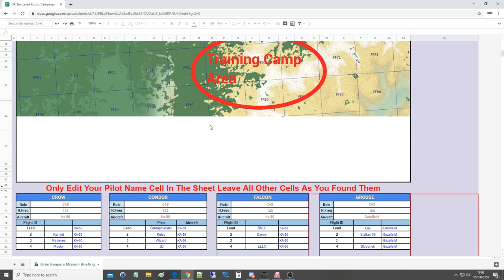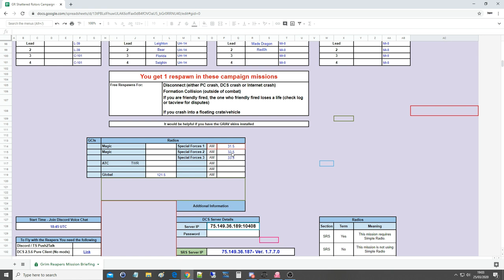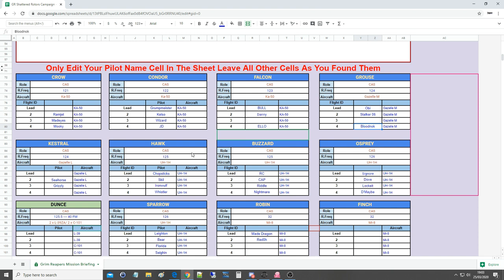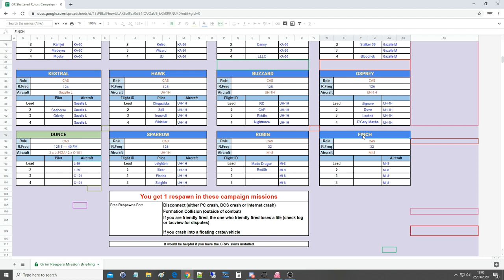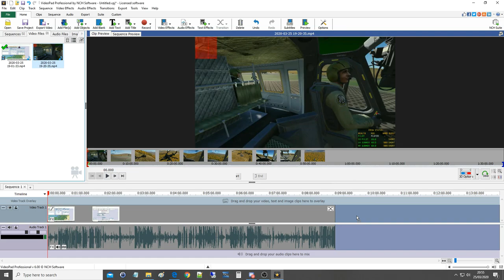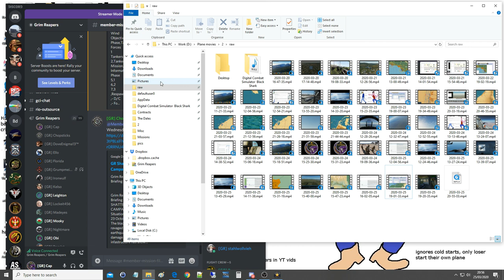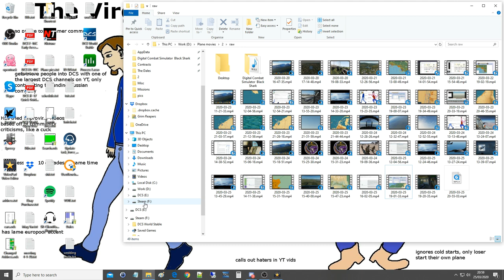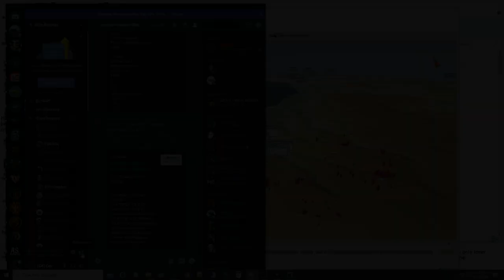Shattered Rotors Campaign: DAY 6 Attacking Mountain Bases | DCS WORLD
0:00 Briefing
3:52 Mission
1:09:21 Debrief